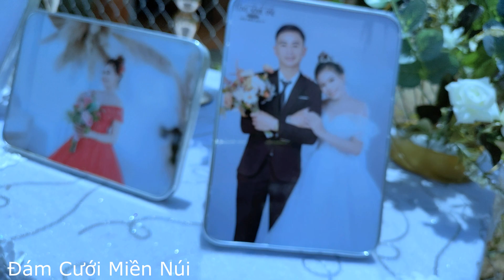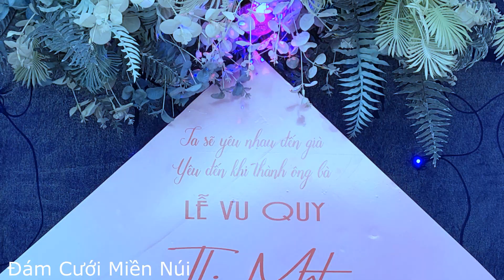Hòa Tấu Không Lời Nghe Rất Hay - Organ Đinh Để | Đám cưới miền núi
✪ NGUỒN : Kênh Youtube : Đám Cưới Miền Núi
✪ Kênh chuyên Chia Sẻ những video Đám Cưới - khoảnh khắc hát hò, nhảy múa trong Đám Cưới cũng như Cuộc Sống và Phong Tục của người miền núi. Với mục đích mang đến những phút thư giãn thật sự thoải mái cho quý vị và các bạn
Rất Mong Được Sự Ủng Hộ Của Quý Vị Và Các Bạn Gần Xa
► Các bạn hãy góp ý cho mình qua mỗi video để mình hoàn thiện hơn.
► Mỗi Lượt Xem, đăng ký và Góp ý Của Các Bạn là động lực để giúp kênh phát triển và tạo ra nhiều video hay hơn và hấp dẫn hơn.
► Mình Xin Cảm ơn các bạn rất nhiều.
► Chúc mọi người xem video vui vẻ nhé!